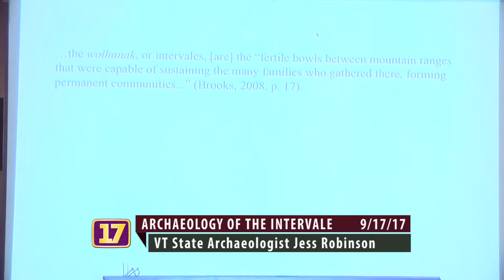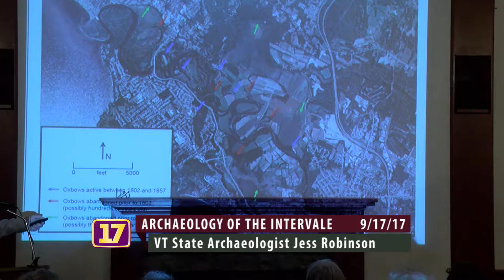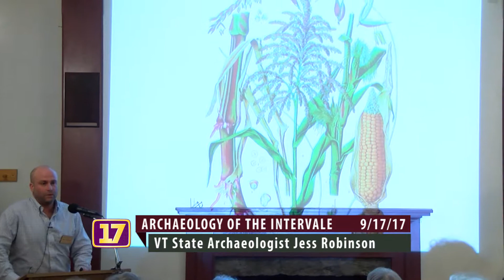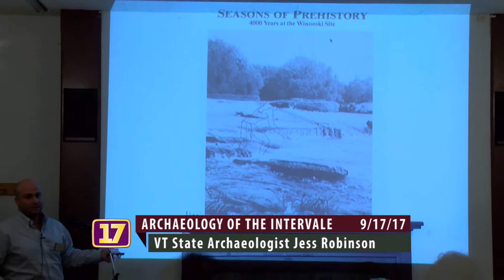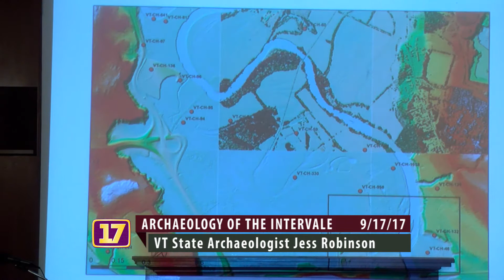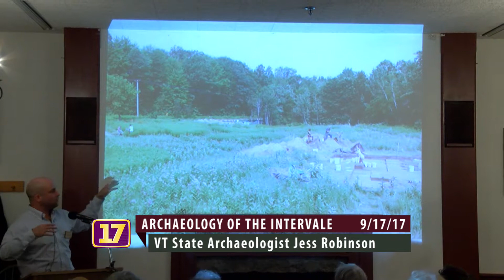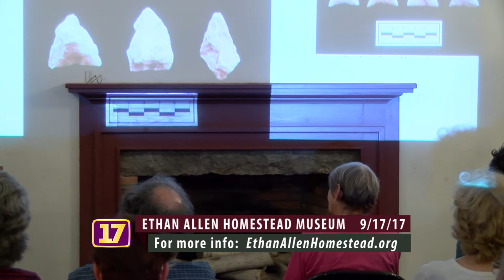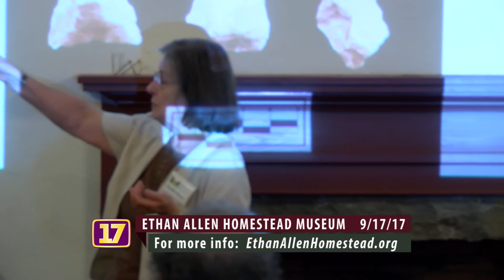"The Archeology of the Burlington Intervale" with Jess Robinson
State Archaeologist Jess Robinson presents an overview of the Burlington Intervale area from the earliest documented human presence, approximately 4,000 years ago, through to the early historic Euro-American occupants of the area. A question and answer session follows.